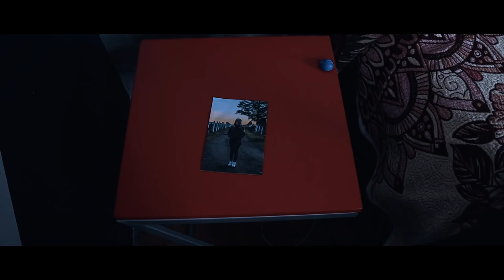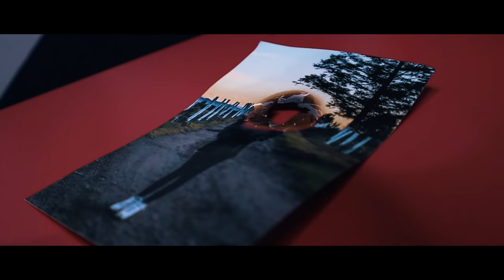Katy: La Ex Novia Loca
Si sigues leyendo esto de verdad eres la mejor persona del mundo, eso quiere decir que en serio me quieres y que me apoyas Y TE LO AGRADEZCO UN MONTÓN!! 😭😭Si buscas apoyarme un poco más te dejo el enlace para convertirte en MIEMBRO de la GonzokoFam
Cuesta alrededor de $5 dólares americanos al mes y si lo quieres hacer me ayudarías bastante GRACIAS TE AMO

Ya de paso si estás leyendo esto y no te has suscrito al canal pues no se qué estás haciendo con tu vida, suscríbete y activa la campanita plox para que no te pierdas de ningún video mio